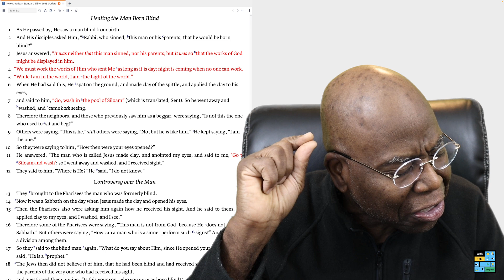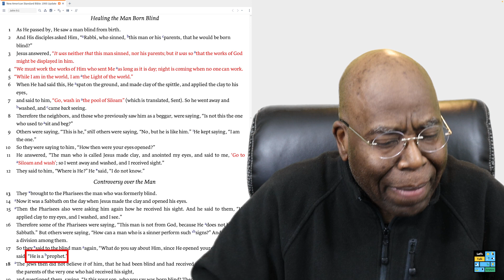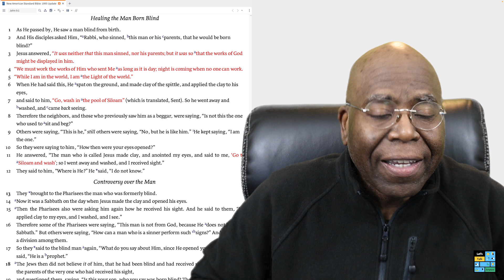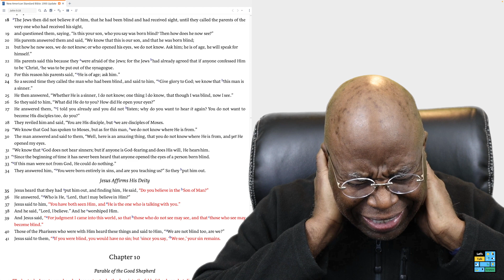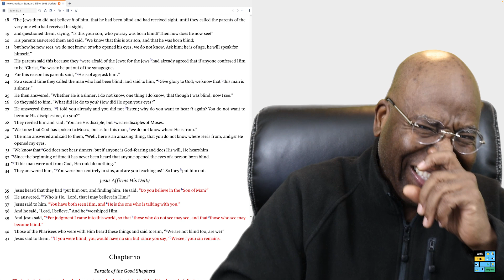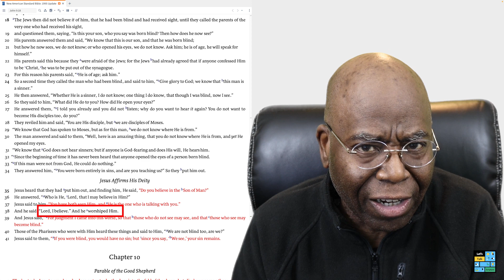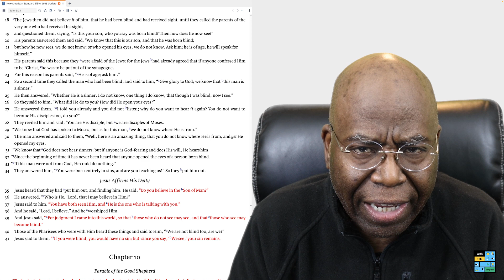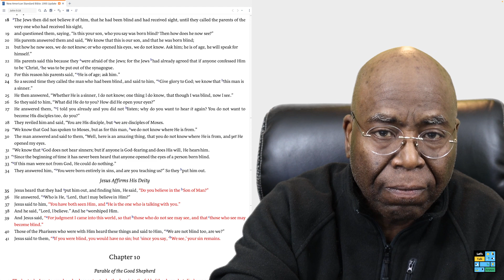Jesus Heals a Man BORN BLIND - John Chapter 9